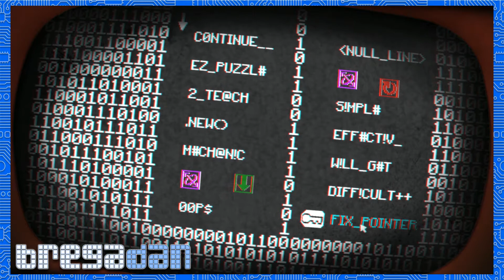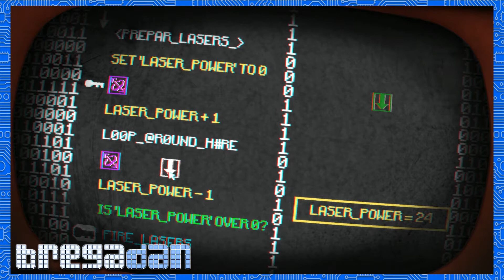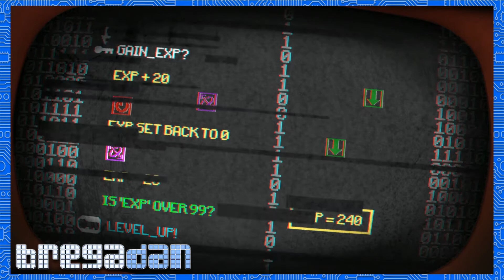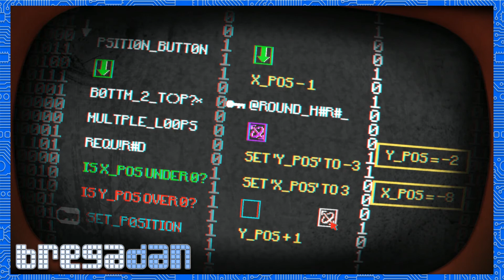Pony Island - PC Gameplay Part 3 - Cheating Our Way To Victory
Description: Pony Island is a suspense puzzle game in disguise. You are in limbo, trapped in a malevolent and malfunctioning arcade machine devised by the devil himself. The devil detests having his puzzles solved and poor programming exposed; you will need to think outside the box to proceed and you will be insulted when you do.
In Pony Island you will...
Peer behind the rotting curtain of "Pony Island" to repair its broken code
Be forced to play along with The Devil's demented game of ponies
Explore the depths of the cryptic software system that runs His game

- All recordings done with Elgato Game Capture HD Pro and XSplit using a Blue Yeti Pro Microphone